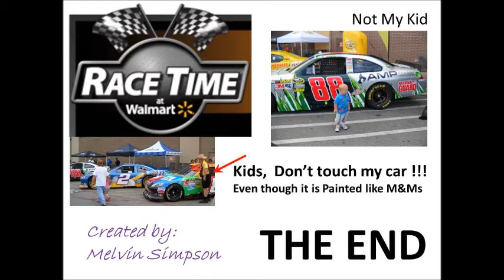Wal Mart NASCAR Racetime Event Indy July 27 2012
This is a Wal-Mart NASCAR racetime event me and my kids attended on July 27, 2012